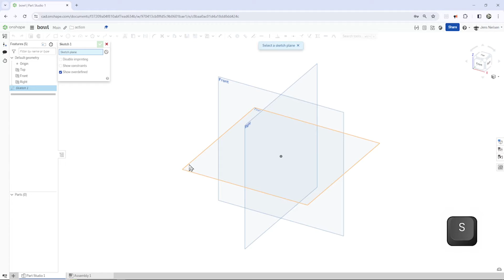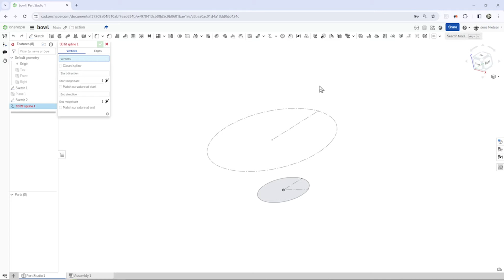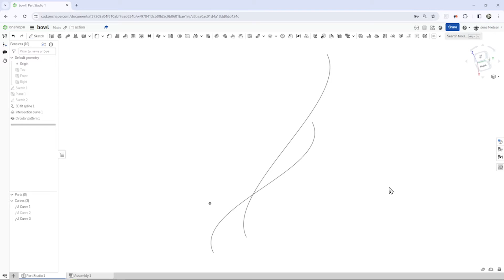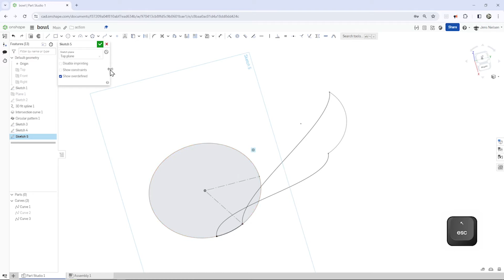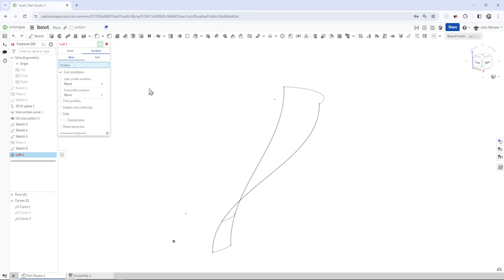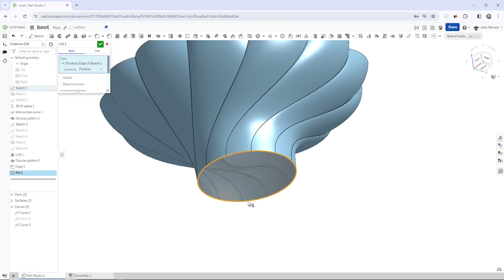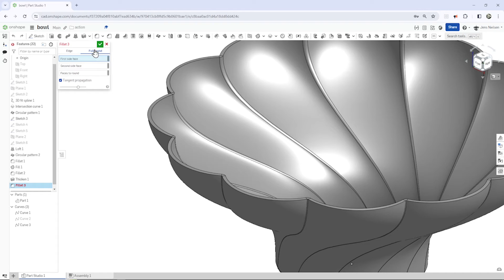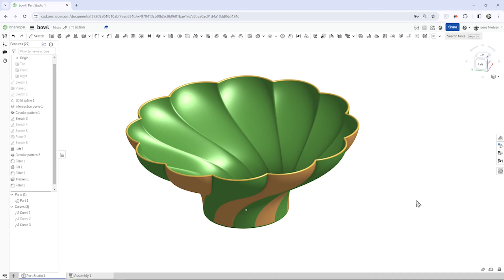Onshape Bowl Design: How to Loft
Craving that perfect bowl design but struggling to bring it to life in Onshape? Look no further! This guide dives deep into the art of lofted profiles, empowering you to sculpt beautiful, functional bowls with precision and ease.

Inside, you'll discover:

Step-by-step instructions: Craft your dream bowl, from sketching the initial profile to generating a smooth, seamless surface.
Pro tips and tricks: Learn how to control curvature with the 3D Fit spline, add thickness, and achieve flawless transitions for a polished finish.
Beyond the basics: Delve into advanced techniques like guide curves and tangency constraints for ultimate control.
Whether you're a seasoned Onshape user or just starting out, this guide equips you with the skills to turn bowl-shaped dreams into stunning reality.

Bonus: Downloadable practice files to test your newfound skills and accelerate your learning!
Start shaping today and watch your bowl vision come to life!